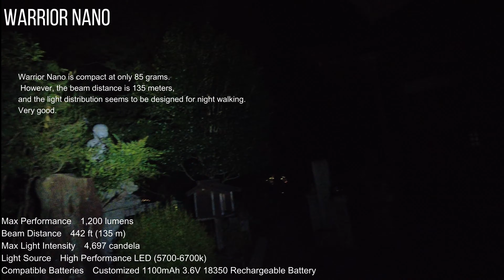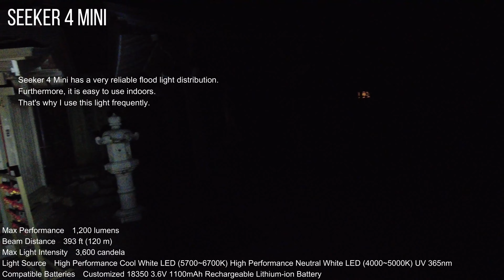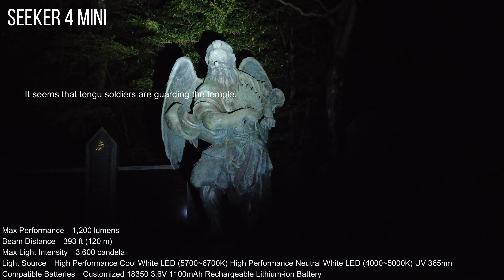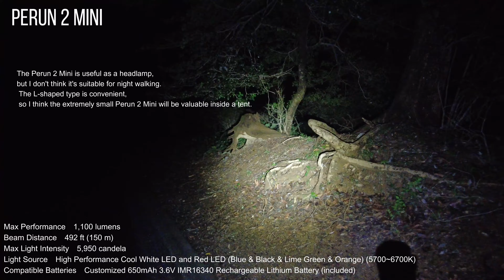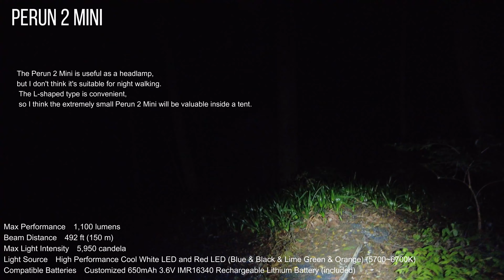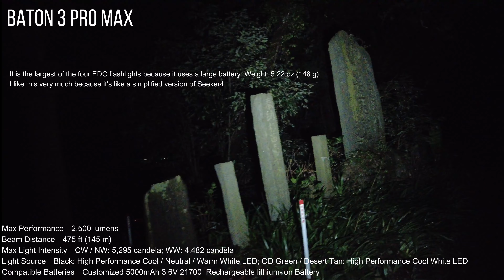Night walking on Mount Takao with four Olight EDC lights.